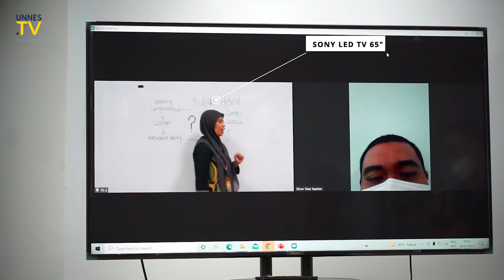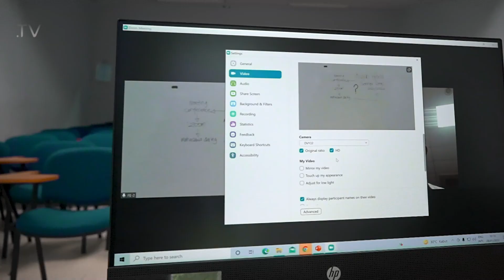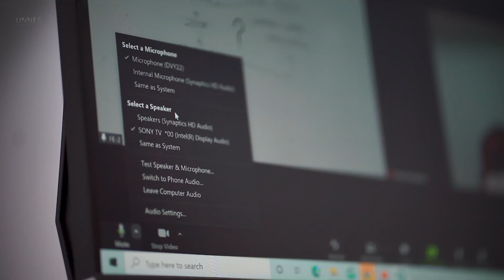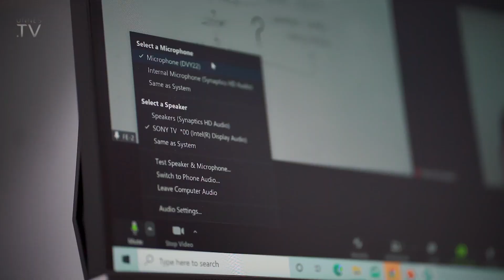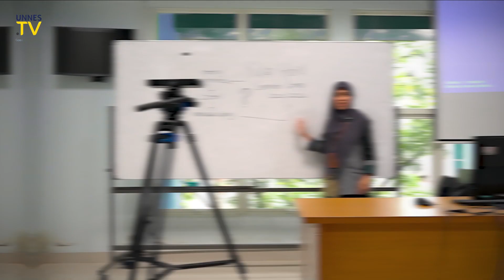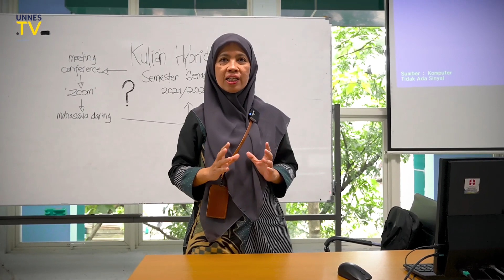UNNES TV - Saatnya Kuliah Tatap Muka, Begini Cara Setting Kelas Hybrid bagi Sivitas Akademika UNNES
UnnesTV kali ini akan membahas tentang Saatnya Kuliah Tatap Muka, Begini Cara Setting Kelas Hybrid bagi Sivitas Akademika UNNES

Hybrid Learning?
Hybrid learning adalah pembelajaran yang menggabungkan berbagai pendekatan dalam pembelajaran yakni pembelajaran tatap muka (f2f),Pembelajaran berbasis komputer dan pembelajaran berbasis online ( internet dan mobile learning).

Blended learning dan hybrid learning adalah sebuah metode yang dapat menjadi sebuah alternatif di Indonesia menghadapi era digital. Mengingat kini, hampir di berbagai negara telah menggunakannya untuk meningkatkan mutu pendidikan dan membuat peserta pelatihan dan pengajar lebih mudah dalam proses pemberian materi pelatihan.

Dibuat dengan penuh ❤ oleh @unnestv